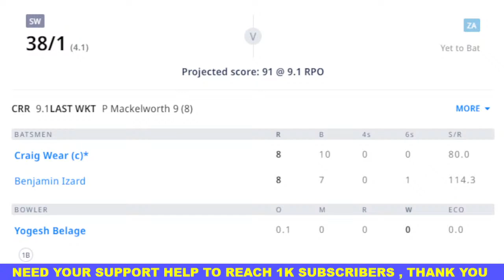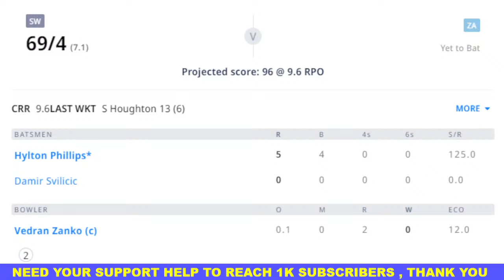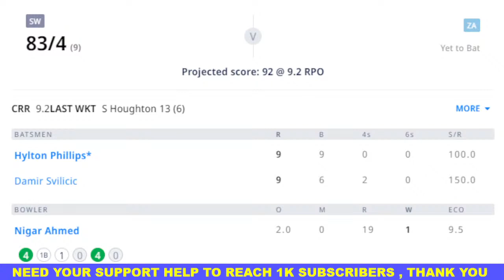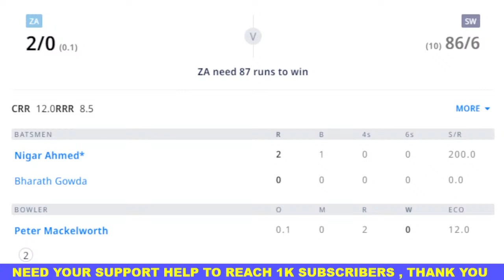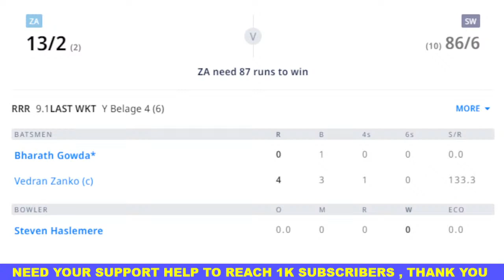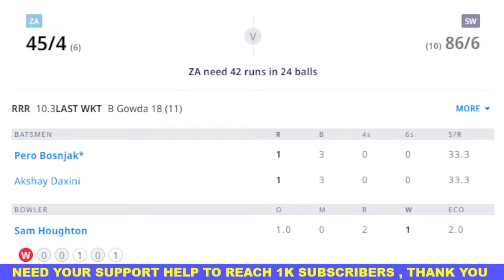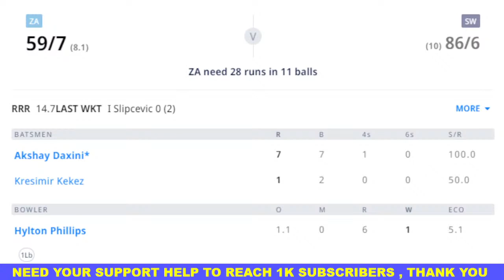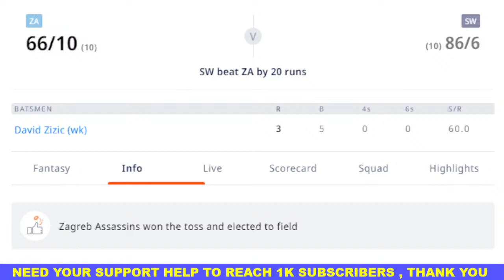ZAGREB ASASSINS VS SIR WILLIAM HOSTE VIS | ZA VS SWH LIVE SCORES | FANCODE ECS T10 CROATIA 2022